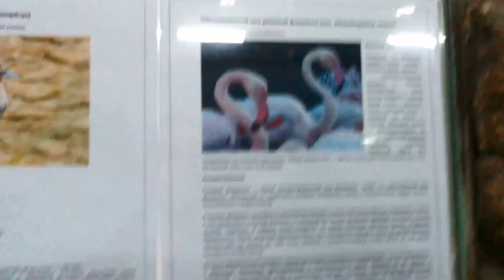ФЛАМИНГО (ЗАБАВНЫЕ ЖИВОТНЫЕ) Экзопарк в ТРЦ РИО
ФЛАМИНГО (ЗАБАВНЫЕ ЖИВОТНЫЕ)